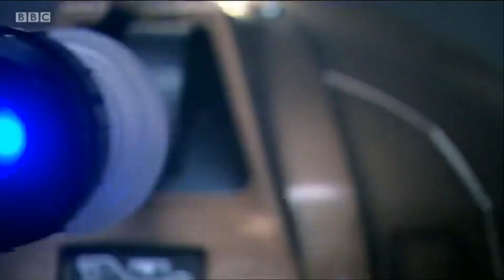Dalek vs Torchwood | The Stolen Earth / Journey's End | Doctor Who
A single Dalek invades the Torchwood Hub, but Gwen and Ianto aren't ready to give up without a fight...

The Dalek prop that was used for this scene is designated MT1, the original Dalek prop that was built to portray the Metaltron in Series 1. This prop was also used to portray Dalek Sec, and was used throughout the Moffat era for many prominent bronze Dalek roles.